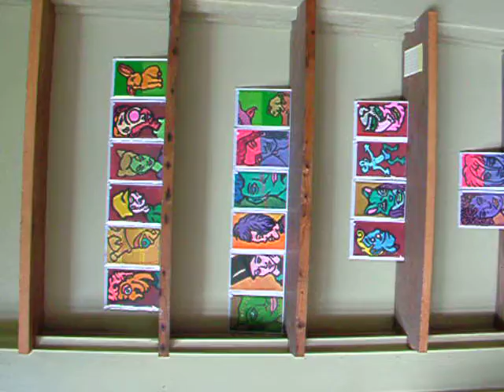Pieter Zandvliet happy between his art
Tha artist is dancing all around, happy in his little Artworld.